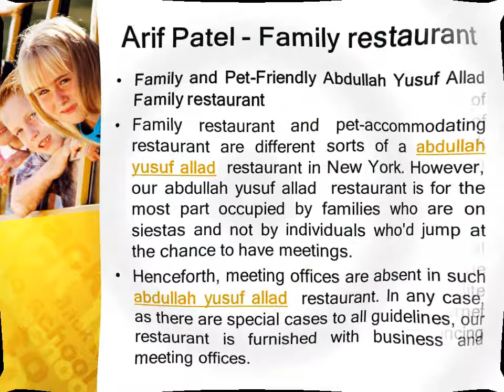Get To Know Arif Patel Restaurants Today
Arif Patel and family is a heavenly place to be. We are one of the New York arif patel restaurants that vehicle you back to a period when honorable men in tailcoats escorted women in long outfits from horse-attracted barouche-landaus to Victorian-styled drawing rooms when individuals still watched British peculiarities and traditions in the New World. We are enhanced by old fashioned furniture and embellishments that look back in years. arif Patel Preston is an awesome setting for gatherings and occasions. The restaurant has 60,000 square feet of gathering space arif Patel Preston is one of only a handful couple of restaurant of New York that brags of a rich ordeal and thus a rich ability, in facilitating state meals and corporate gatherings.